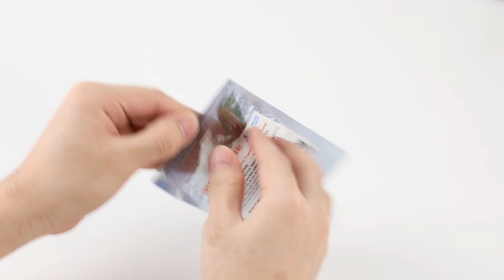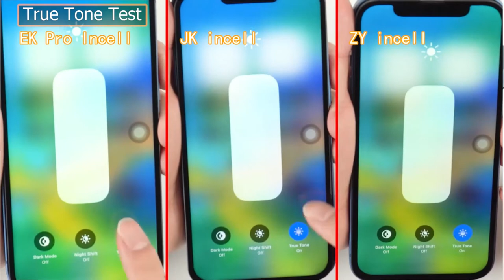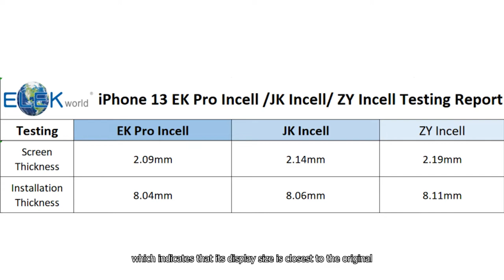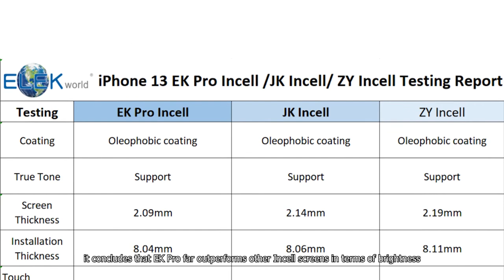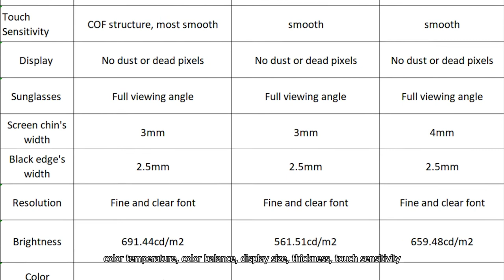EKPro Incell &JK Incell & ZY incell for iPhone 13 aftermarket screen test report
EKPro Incell  VS JK Incell  VS  ZY incell
 iPhone 13 aftermarket screen test report